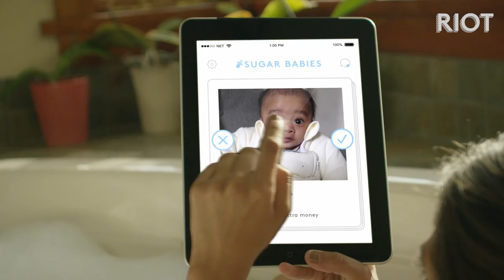That Moment When Having A Baby Comes In Handy | So Sketch | RIOT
Have you ever wanted to use a baby for all their perks and then give it back at the end of the day? Like a sugar daddy but a baby, you get all the advantages and none of the sleepless nights.

Cast
Lara - Lara Everly
Kara - Kara Luiz
Sugar Babies Voice Over - Krizia Bajos
Condescending Mother  - Verity Branco
Breastfeeding Mother - Dan​iela Aldrich
Young Neighbor 1 - Janis Valdez
 Young Neighbor 2 - Tanisha Hubbard
Girlfriend/Jogging Woman - Katie Rotolo
Woman #1/Girlfriend - Tiffany Daniels
Woman #2 - Alexis Galmin
Woman #3/Disapproving Mom - Aban Sonia
Woman #4/Disapproving Mom - Natasha Elias
Woman #5 - Sapna Gandhi
Mother in Law - Judy Sofer
Flight Attendant/Party Prince - Jonathan Kidder
Cruise Captain - Deanar Ali Young
Husband - Alex Parker
Man Boy - Alejandro Barrios
Chauffeur - Ryan Cummings

Sugar Babies:

Charlotte Roman
Leo Kahlil Powell
Winter Kaplan
Ziggy J Marcus-Lahav
Zaraya Loy
Adnan Chawla
Ruby Aldrich
Roan McKay
Isabella Arslanian

Director: Lara Everly
Producer: Katie Rotolo
Writers: Lara Everly & Kara Luiz
Director of Photography: Jenn Lauresen
Assistant Camera: Paul Romo
Gaffer: Emma Kragen
Assistant Director: Chris Haley
VFX Supervisor: Oren Kaplan
Sound Operator: Victoria Carrillo
Art Director: Jonathan Kidder
Set Dresser: Aban Sonia
Key Set PA: Ryan Cummings
PA: Carly Cohen
PA: Natasha Elias
PA: Alexis Galmin
PA: Sarah Portillo
Special Thanks:
Kenny DeMartines
Air Hollywood
Elease Lui
Alex Parker
Jan Ross

Background:

Ryder Aldrich
Carly Cohen
Douglas Hart
Mark Horowitz
Oren Kaplan
Nadine Khouzam
John Kidder
Parker Lamb
Athena MacFarland
Charles MacFarland
Karen Obilom
Christy J. Lamb
Justin P. Lamb
Parker Jean Lamb
Sarah Portillo
David Powell
Beth Roman
Jan Ross
Sierra Schepmann
Curtis Schurer
Camille Schurer
Michelle Schurer
Eric Shaw
Lauren Strasburger
Leah Tighe
Shiloh Tighe

ABOUT SERIES
So Sketch is a comedy series dedicated to parodying the toils of everyday life.

ABOUT RIOT
RIOT is Refinery29's new comedy destination delivering fearlessly funny series. We cover taboo topics ranging from race to class, depression to anxiety, pop culture to social justice  — we're laughing with you!